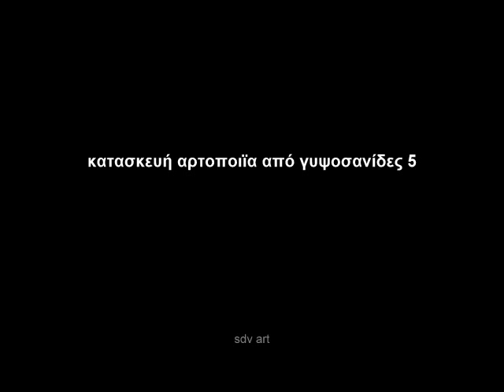κατασκευή φούρνου από γυψοσανίδα